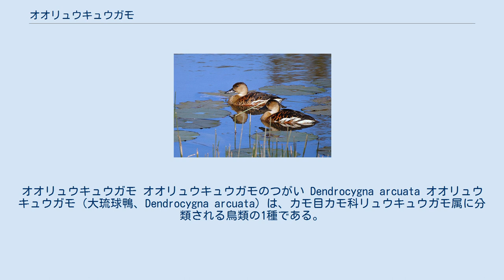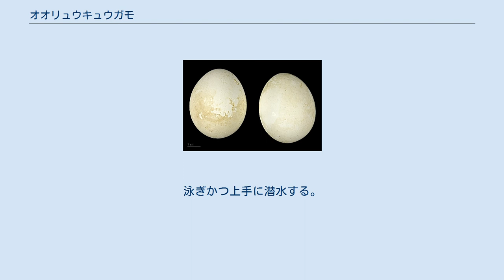オオリュウキュウガモ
オオリュウキュウガモ オオリュウキュウガモのつがい Dendrocygna arcuata オオリュウキュウガモ（大琉球鴨、Dendrocygna arcuata）は、カモ目カモ科リュウキュウガモ属に分類される鳥類の1種である。
 熱帯および亜熱帯のオーストラリア、フィリピン、ボルネオ島、インドネシア、パプアニューギニア、太平洋諸島に分布する。
 3亜種に分類される。
 本種は長い頸および脚を持ち、ガンとカモの中間のように見える。
頭部および頸部は頭頂と後頸が暗色である。
胸には黒斑があり羽衣はほぼ暗褐色。
全長54-60センチメートル、体重平均750グラム。
 かつて英名において Tree Duck と呼ばれたオオリュウキュウガモは、その大きな口笛のような鳴き声および飛翔中に翼から発する笛を吹くような風切り音により新たに Wandering Whistling Duck の名称で呼ばれている。
 オオリュウキュウガモは、深いラグーンや氾濫原あるいはダムに生息する。
水を好み岸辺からほとんど離れない。
泳ぎかつ上手に潜水する。
 主に草、スイレン、水草、および時に昆虫や水中脊椎動物を採餌する。
 普通12月から5月にかけて熱帯の雨季の期間に繁殖する。
この期間中に水辺に近い通常丈の高い草もしくは安全な領域に営巣し6-15個の卵を産む。